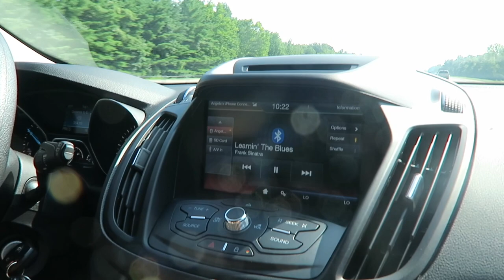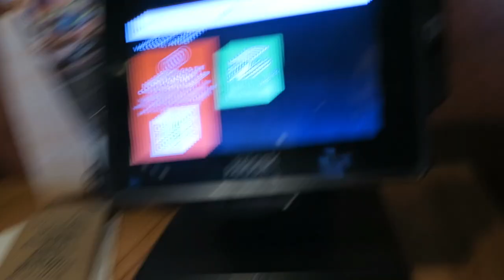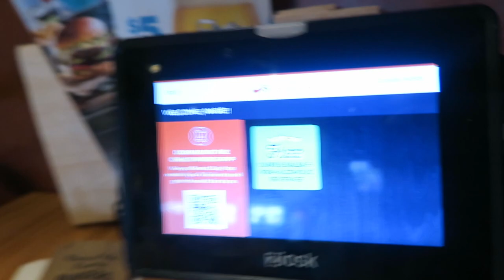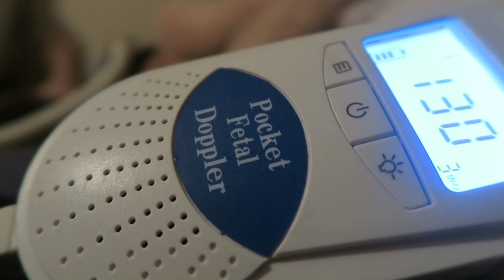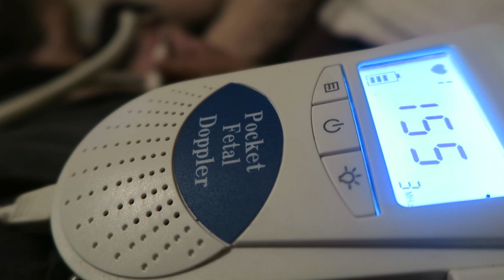Checking On Baby Brother/Sister!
16 week pregnancy baby appointment today :)